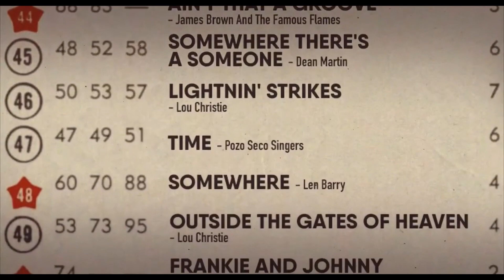Singer Taylor Pie Chats with Patrick Scott Armstrong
Singer/Songwriter Taylor Pie is one of the founding members of the 60s folk-pop group ‘the Pozo Seco Singers’.

She joins us to discuss her experience performing with ‘the Pozo Seco Singers’, how women are treated in the music industry, and what it was like when synthesizers first came out.

We also talk about the new documentary Nobody Famous which follows her bands rise to fame, what it was like becoming famous so quickly, and the future of folk music.

“If you’re a good-looking woman it’s a curse, and if you’re not, you’re not going to be asked to be a big star anyway.’ - Taylor Pie

What’s covered:

00:00 - The trailer for Nobody Famous.
06:40 - When Taylor got signed and what it’s like to be famous
09:30 - How the Pozo-Seco Singers were formed and where the name came from.
18:15 - What it was like performing with Janis Joplin.
20:40 - The effect of changing your name.
22:35 - Why Taylor refused to sing “Angel in the Morning”.
27:00 - Writing music with Ruby Love.
30:36 - All the members of the Pozo-Seco Singers.
34:00 - How popular folk music is.
35:00 - How women are treated in the music industry.
37:22 - What it was like when synthesizers first came out.
43:11 - How to define folk music.
45:30 - Taylor’s favorite folk artists.
48:46 - The origins of music and the power of chanting.
52:00 - The projects Taylor is now working on.
55:54 - What it’s like having a documentary created about you.